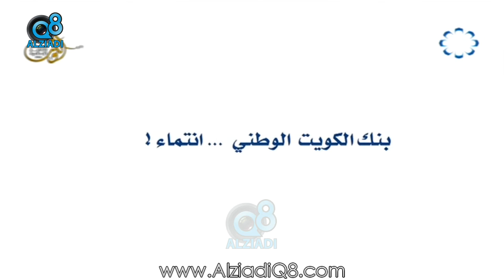برنامج (ليالي الكويت) يستضيف "عماد العبلاني" مدير عام الموارد البشرية لمجموعة البنك الوطني